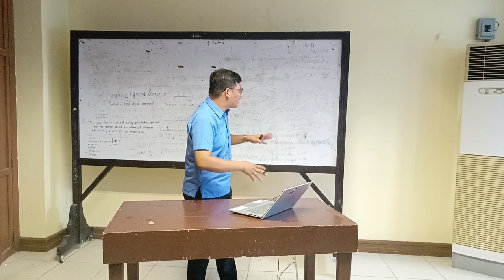DEMO : IMPACT OF THE NEW TECHNOLOGIES